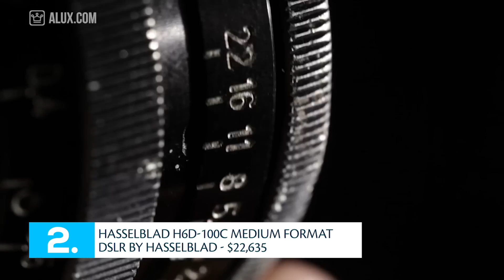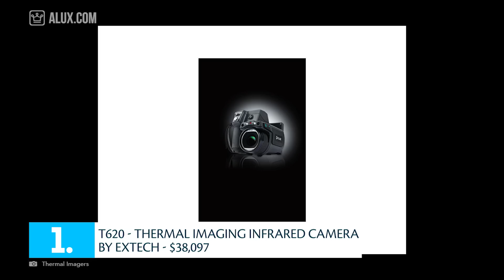Top 10 Most Expensive Cameras In The World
In this Alux.com video we'll try to answer the following questions:
Which are the most expensive cameras in the world?
Which is the most expensive camera in the world?
What's the best DSLR cameras?
How much is the most expensive camera?
What brand is the most expensive camera?
What's the most expensive Nikon camera?
What's the most expensive infrared camera?